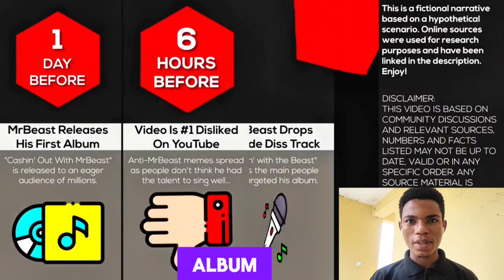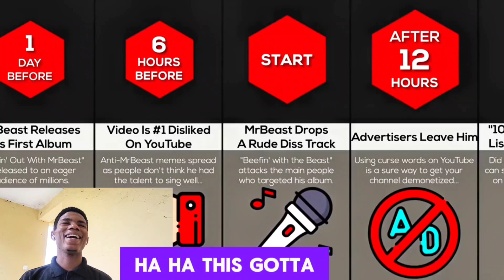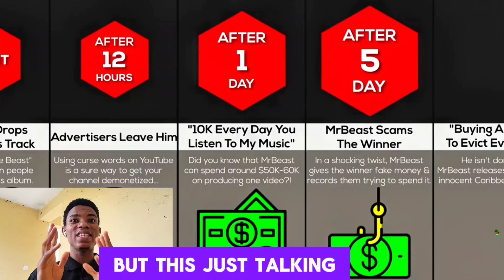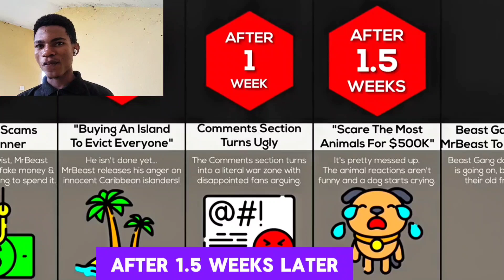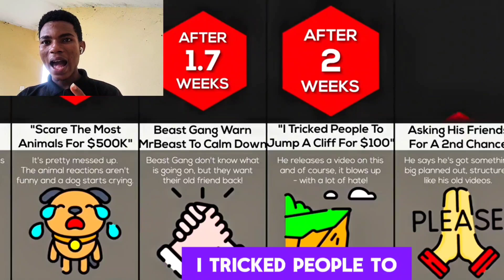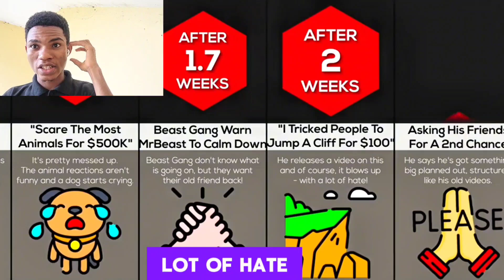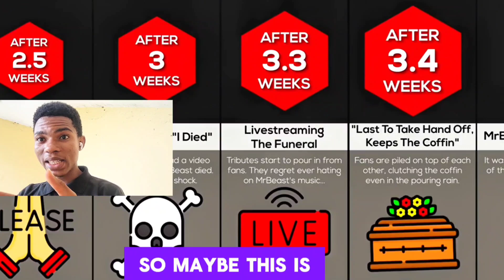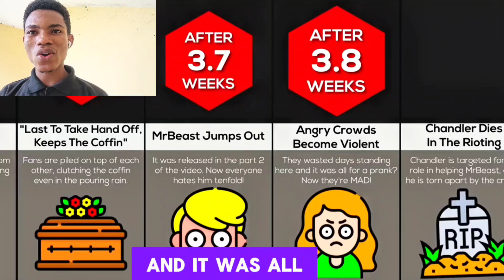REACTING TO Timeline: WHAT IF MRBEAST TURNED EVIL?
What's up Fellows, today am featuring the video I call THE EVIL MRBEAST. Hope you guys enjoy!

Directed, Thumbnail by: FJEmpire

Hey everyone it's FJEMPIRE, and Welcome back to another Reaction video! I try to keep these vids as clean and family friendly as possible. Hope you enjoy!